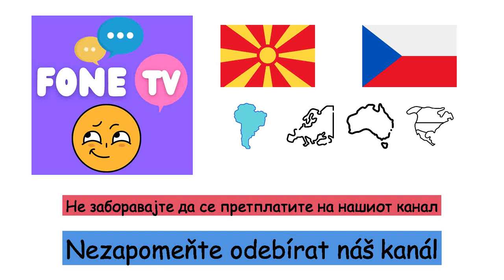Континенти (Чешки јазик) (mk-cs)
Fone TV
mk-cs-8
Kontinenty (Čeština)
Африка - Afrika
Антарктикот - Antarktida
Азија - Asie
Европа - Evropa
Австралија - Austrálie
Јужна Америка - Jižní Amerika
Северна Америка - Severní Amerika